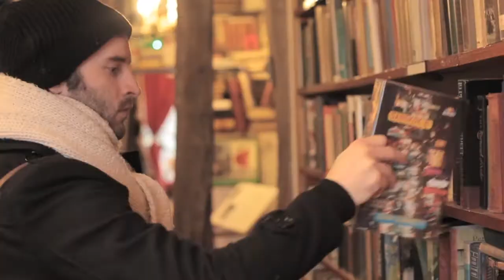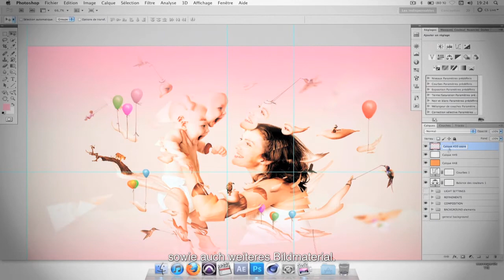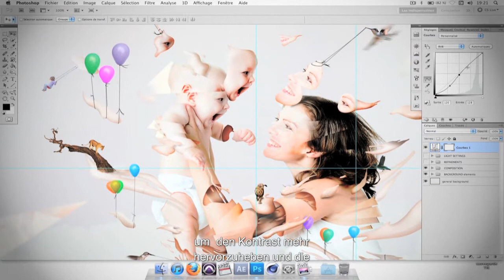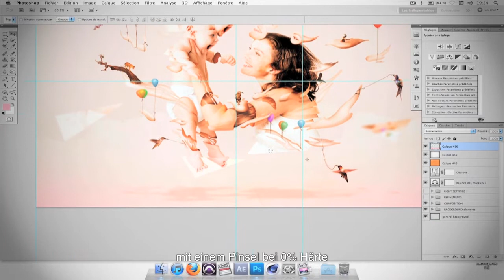Fotolia TEN: TRUST IN ELEMENTS - Interview & Making-of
Fotolias TEN Collection präsentiert den Künstler 'Trust in Elements', seine Kreation "Familie" und das dazugehörige Making-of Video.
Das Projekt TEN Collection bietet Design-Interessierten und Photoshop-Enthusiasten einen bislang ungekannten Einblick in die Tricks und Kniffe professioneller Bildbearbeitung. Zehn renommierte Digital Artists stellen dafür jeweils eine ihrer besten Photoshop-Arbeiten kostenlos zur Verfügung.